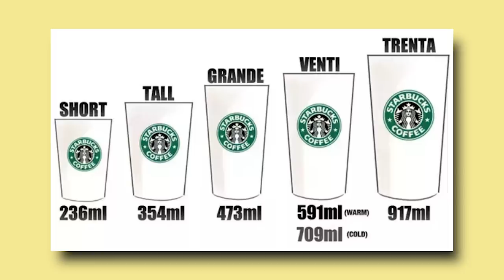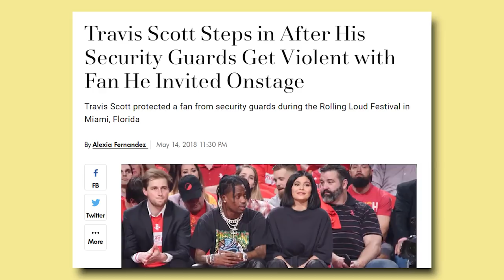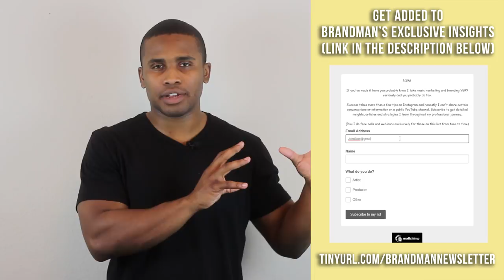Lifestyle Branding: How Starbucks and Travis Scott Get It Right...and more